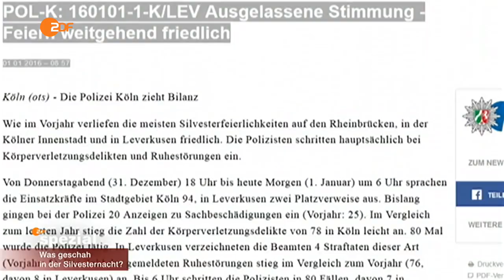ZDF spezial: Gewalt gegen Frauen - Was geschah in der Silvesternacht?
Was geschah in der Silvesternacht? Dutzende Frauen wurden in Köln eingekesselt, bestohlen, sexuell belästigt. Wer sind die Täter? Was sind die Reaktionen auf die Übergriffe?

Sender: ZDF
Thema: ZDFspezial
Titel: ZDF spezial - Gewalt gegen Frauen -
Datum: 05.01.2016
Zeit: 19:20:00
Dauer: 00:10:45